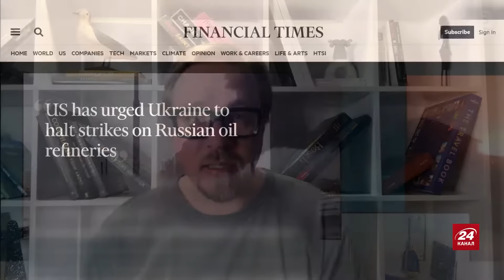Ця АТАКА готувалась ЩЕ МИНУЛОГО РОКУ / Пєсков ОБМОВИВСЯ?/ ШОЙГУ нищить Бєлгород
Політтехнолог Борис Тизенгаузен  @TIZENGAUZEN  разом із ведучою Ірою Узловою обговорив останні новини, пов'язані з російськими атаками по території України. Також він проаналізував останні висловлювання Дмитра Пєскова і те, як Шойгу переживає через ситуацію в Білгороді. Детальніше дивіться у відео.

00:00 Анонс тем стріму
00:46 Чому Росія активізувала ракетні удари по Україні
03:12 Про цілі повітряних ударів агресора
07:14 Що викликало занепокоєння у США
13:02 Як ціна на нафту впливає на зростання економіки РФ
14:10 Україна веде справедливу визвольну війну проти агресора
16:08 Що заявив Пєсков
19:06 Про перспективи російського добровольчого руху спротиву